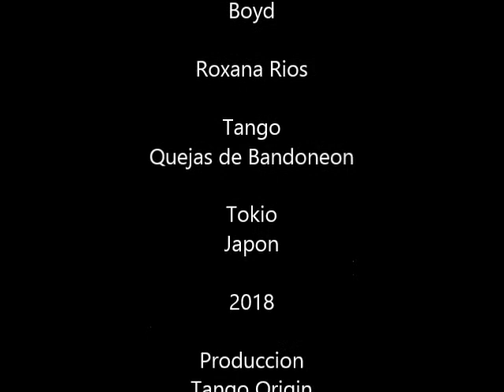Guillermo Boyd y Roxana Rios Quejas de Bandoneon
Bailarines de Tango Argentino nacidos en Argentina y trabajando por el mundo! Guillermo Boyd y Roxana Rios Tokio 2018